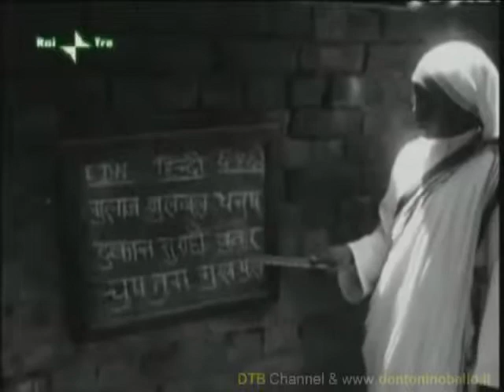Avviciniamoci con fede e stupore non solo con rispetto ai bambini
Avviciniamoci con fede e stupore non solo con rispetto ai bambini Riflessione di don Tonino Bello